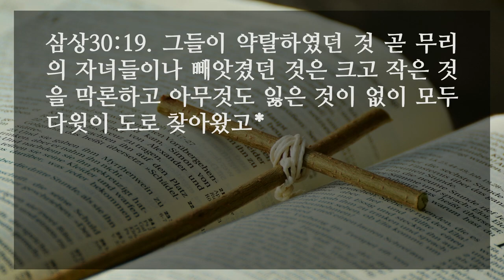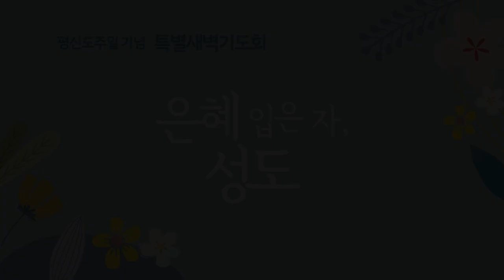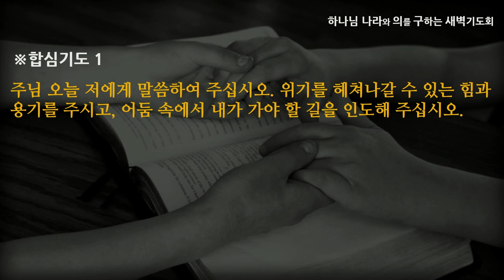[선한목자교회] 새벽기도 2022년 05월 23일 | 위기 가운데 말씀하시는 하나님 - 금경엽 장로 [사무엘상 30:1-8,19]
위기 가운데 말씀하시는 하나님 -  금경엽 장로 [사무엘상 30:1-8,19]